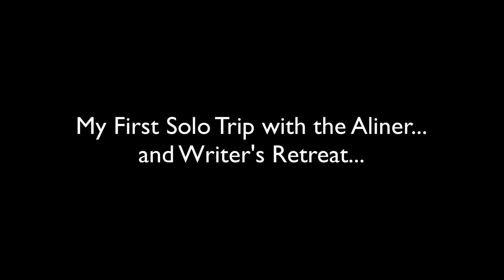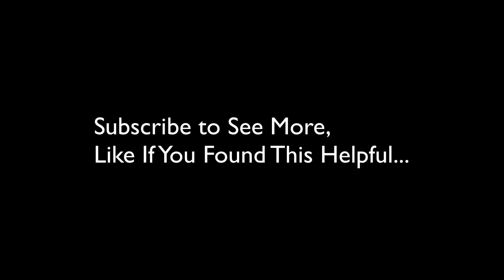Cape Cod Off Season - RV Living - Mayflower Beach Dennis - First Solo Trip with Aliner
Took the Aliner on my first solo trip! Nothing like RV living in Cape Cod for a bit in the off-season. Cape Cod is a great place to go and one thing to do while out here enjoying the beach, rail trail, etc is to write. In fact, while here why not do your own mini writers retreat! It's a great way to make sense of life in general especially during these interesting times...in case you can't do that though the next best thing is this video where you can practice free writing and have Mayflower Beach as inspiration!

Other videos you may find interesting:
GoPro Hero 9 Media Mod vs DJI Osmo Pocket 2, Which Has Better Audio for Vlogging?
Do This Now & A Subtle Shift Happens - 5th Version of Humanity That Finally Makes It? 100th Monkey

Tools & Resources for Building Freedom Online
40 Free Wordpress Mini Masterclasses (landing pages, your first 1000 subscribers, one page website in one hour, online quizzes, and more)

Drag N Drop Wordpress Page Builder (content blocks, themes, templates and more)
Easy Fun Livestreaming (Facebook, YouTube, Periscope, Twitch, and More) Platform (Works Great with Stream Deck, Easier Than OBS Studio): jo.my/livedef
Get the 5 day lead challenge here with a 250 free Facebook Messenger subscriber account
Free Access to What 30 Online Experts Would Do in 30 Days Starting From Scratch
Only Need One Website Funnel? $12 a Month Gets That Plus Membership Site, Ecomm, and More